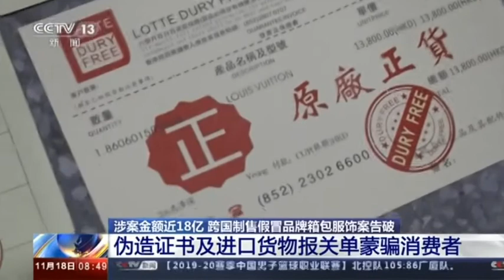造假团伙伪造证书及进口货物报关单蒙骗消费者